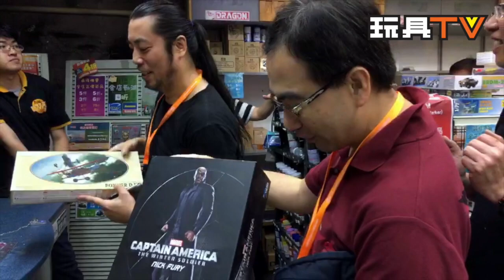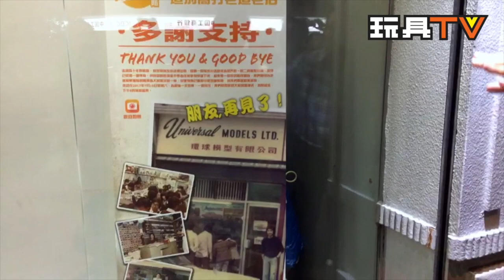TOYSTV S3 EP11 P8 環球模型 UML總店光榮退役2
Program host: DMS, Dio, Bryan Lo